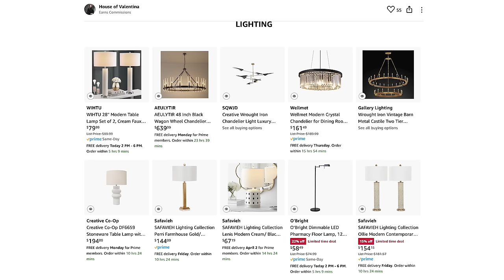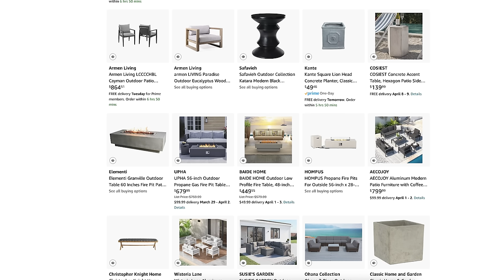Stylish People NEVER OWN THESE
Stylish people never own these items because they know the little things make a big difference when it comes to decor and these are EASY FIXES!

SHOP THE VIDEO:

Modern Recliners
Amazon Lighting
Our Bedroom Chandelier
Goo Gone

Target Outdoor Furniture
Amazon Outdoor Furniture
Walmart Outdoor Furniture